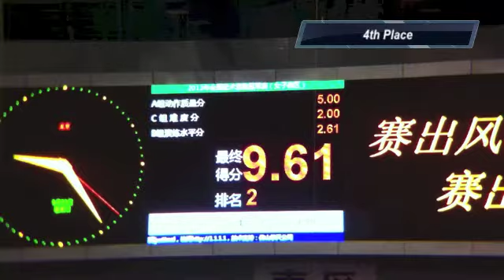04 - Wang Ruo Fei 王若菲 (Beijing 北京) - Taiji Jian - 9.61 (4)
This video is an athlete competing at the 2012 China Women's Wushu Nationals, held in Jinzhong city, Shanxi Province from September 21-23.